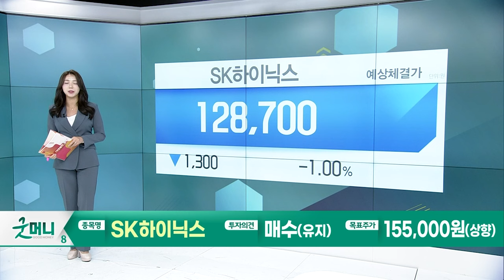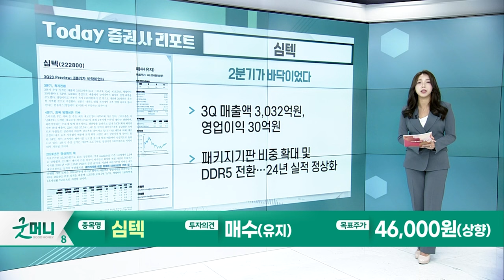SK하이닉스(000660)… 하반기 차별화된 실적, 경쟁력을 보여준다 / 심텍(222800)… 2분기가 바닥이었다_Today 증권사 리포트 (20231018)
SK하이닉스(000660): 하반기 차별화된 실적, 경쟁력을 보여준다
- 3Q 매출액 8.34조원, 영업손실 -1.48조원… 4Q23 흑자전환 예상
- 차별화된 영업 성과, 하반기 업계 최고 DRAM 수익성 보여줄 것

심텍(222800): 2분기가 바닥이었다
- 3Q 매출액 3,032억원, 영업이익 30억원
- 패키지 기판 비중 확대 및 DDR5 전환… 24년 실적 정상화